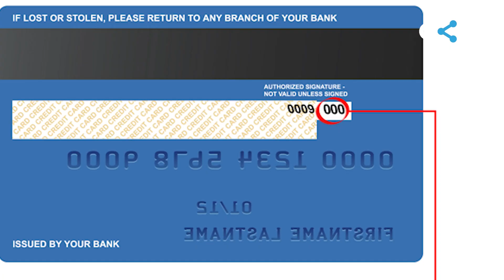Gör nə deyirəm, hamıya pul atdı